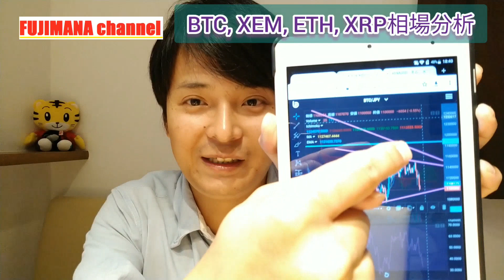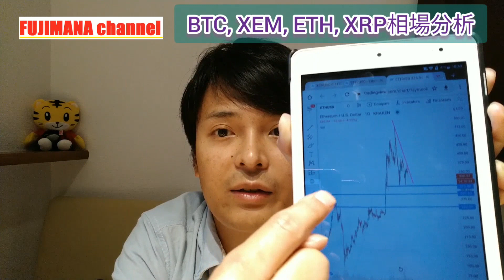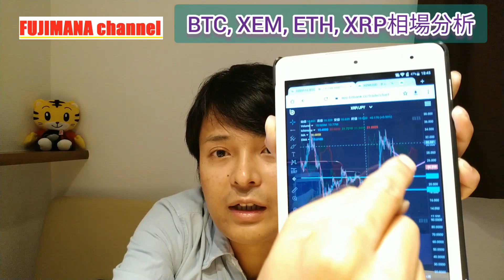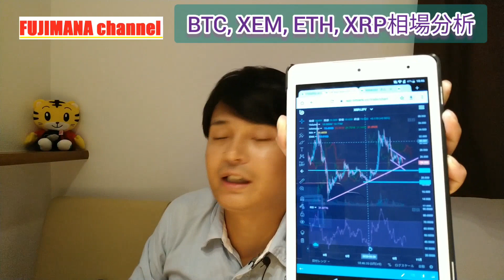【ビットコイン,リップル,ネム,イーサリアム】仮想通貨相場分析 逮捕と感染で暴落警戒からの戦略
数千万円を株や仮想通貨に投資して資産10億円を目指すフジマナが投資や経済、社会、日常などを配信するチャンネルです🌈

おすすめ仮想通貨取引所（現物取引）

おすすめ仮想通貨取引所（FXメイン）

フジマナのSNS
【フジマナのLINE公式アカウント】